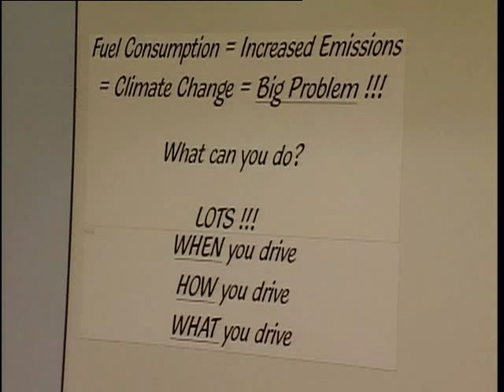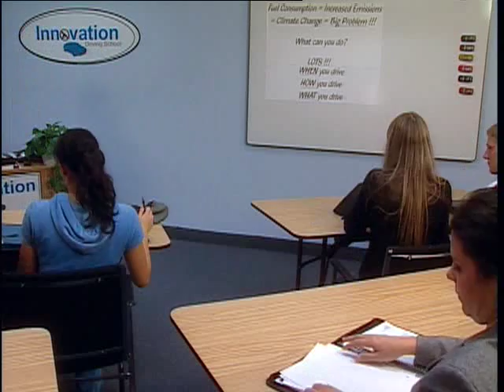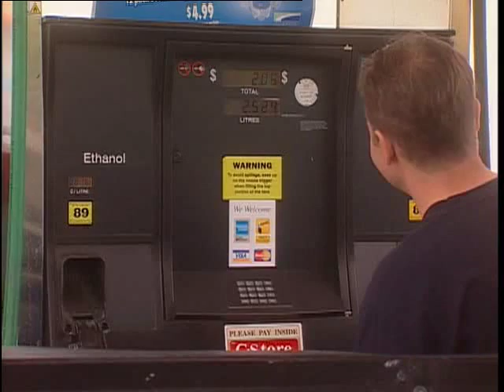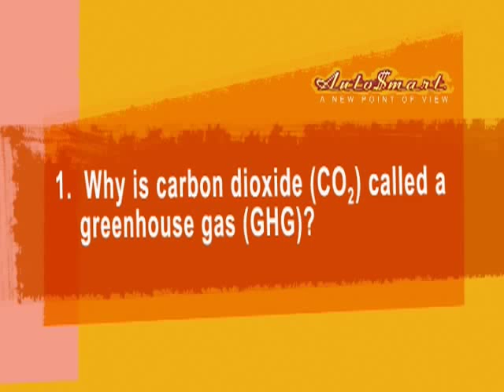Module 1 -- What is Fuel Efficiency and Why is it Important?.flv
This video # 1 of Auto$mart from Energy Canada. Their website is having problems in presenting this video at this time.